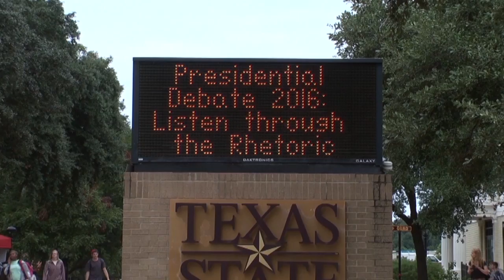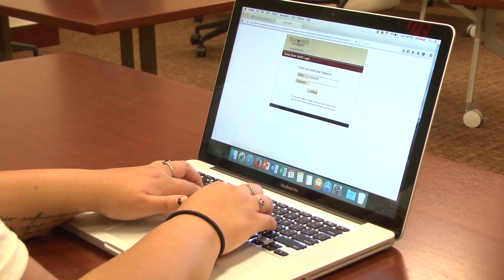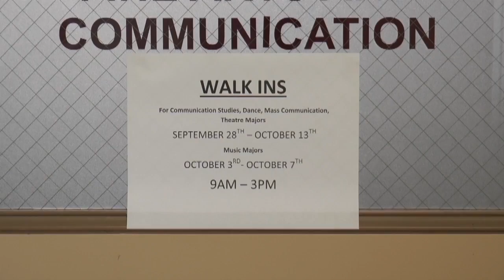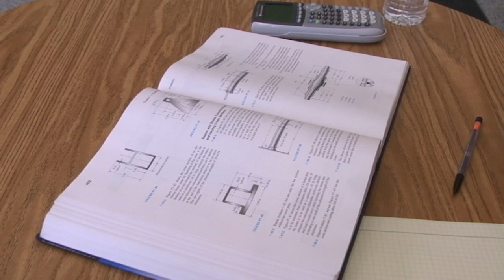Karina Saucedo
Senior Portfolio